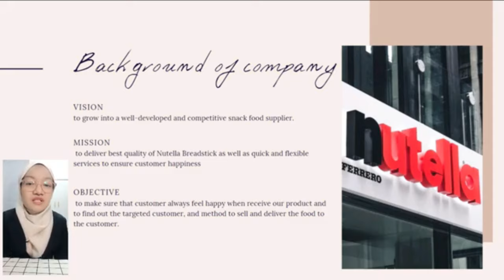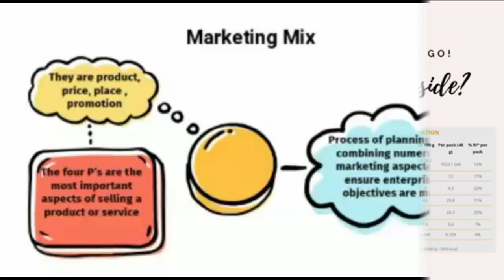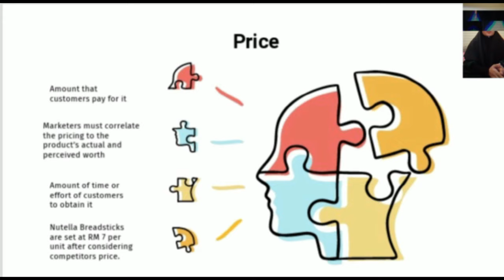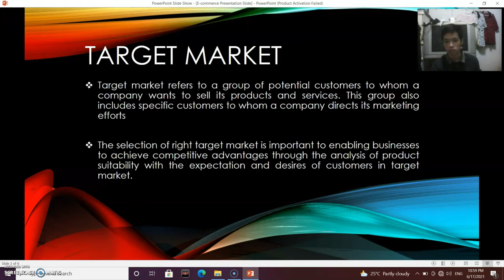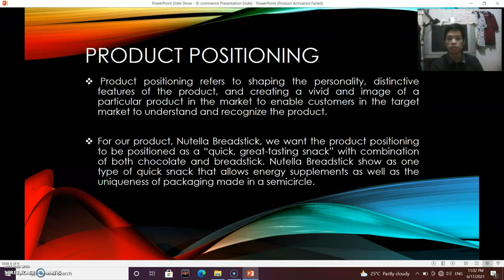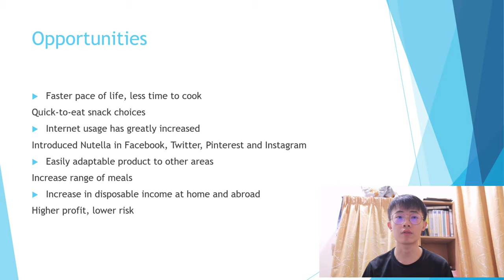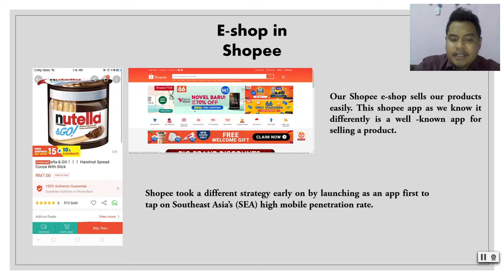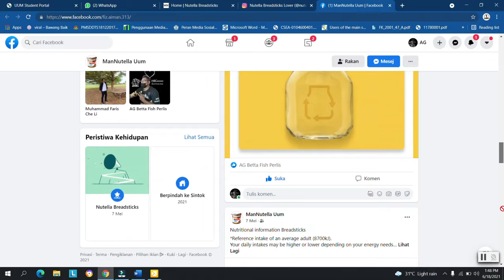Group 1 Presentation Nutella Breadsticks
E-commerce Presentation Group 1 A202